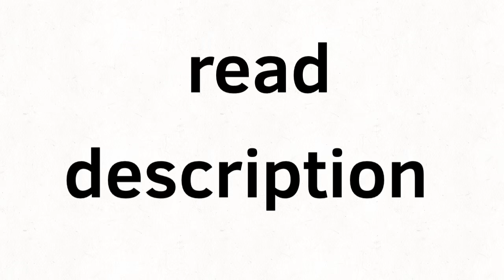ACNH just got dark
So I was at able sisters and I talked to Sable she said

Oh hi Makenna

I’m a bit busy can’t chat

Oh the pictures behind me

That’s our parents

They passed away a couple years ago

And Mable said

Yes I was very young when they died

And Sable did her best to raise me

And Sable said

Oh sorry Mable for making you cry

I am proud of you

Your a lot of things I could never be

I took care of you and Lable when you where younger

But now we can watch out for each other

It was sad I started crying
I feel bad
I know its a fictional game
But still it’s sad